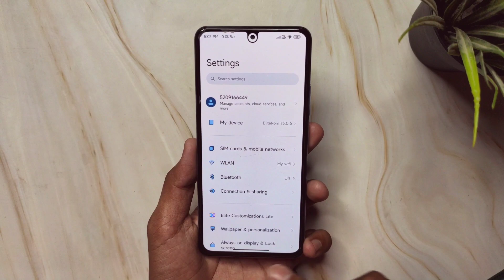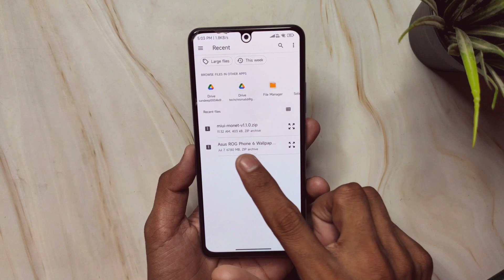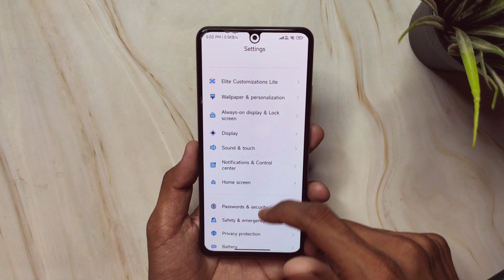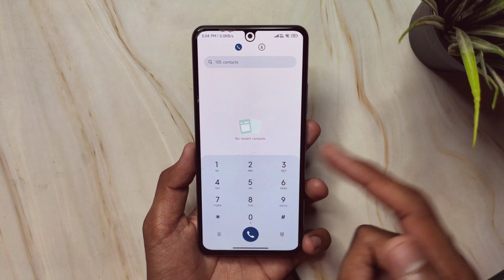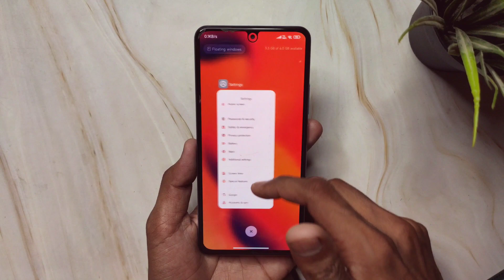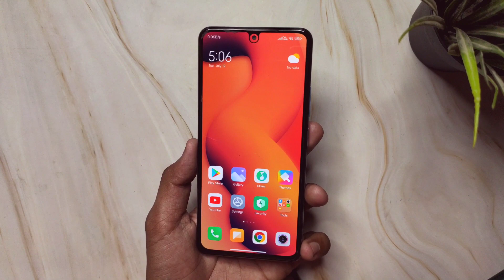Enable Aesthetic Look in MIUI 13 (Monet Theming) - Any Xiaomi Phone 🔥🔥